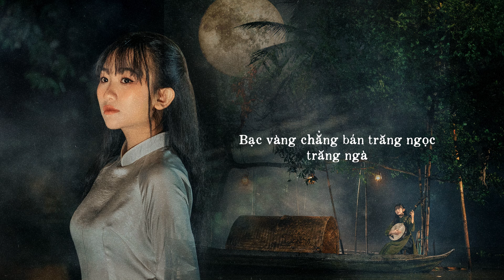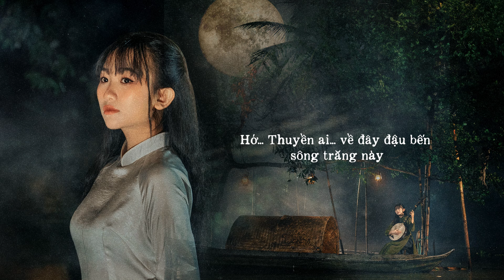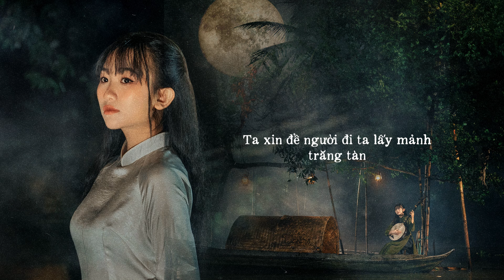[ LOFI LYRICS ] SÔNG TRĂNG TÀN | DIỆU KIÊN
(Bài hát lấy cảm hứng từ tứ thơ Hàn Mặc Tử)

Executive Producer : DIỆU KIÊN
Composer - Singer : DIỆU KIÊN
Edit by METUB NETWORK

Special Thanks To: Metub Network, Vieent Music, Zingmp3, Tiktok,…

Lyrics:
Sương đêm rơi lúc nào?
Cánh hoa tàn, hoa nhạt màu
Nhìn về phía ánh trăng vàng
Bóng trăng tàn trên dòng sông mơ màng

Một mình ta với ta ôm cung đàn này ngân nga
“Trăng còn non hay trăng đã già”?
Người đi biền biệt phương xa chỉ còn trăng lại nơi ta
Bạc vàng chẳng bán trăng ngọc trăng ngà

Chorus:
Trăng còn nằm yên đó luôn đợi người qua sông
Trăng buồn trăng khóc cho duyên phận mình long đong
Sao người đi mãi để hồn tôi mong
Chút tình năm ấy còn giữ trong lòng

Cây vừa thay lá, trời vừa thu sang
Đông tàn xuân đến nhưng thuyền chẳng về ngang
Cung đàn ai oán khi tình này còn mang
Ta xin để người đi, ta lấy mảnh trăng tàn

Coda: Hớ… Thuyền ai… về đây đậu bến sông trăng này
Còn mình ta giữa trời mây sầu thiên thu ai nào hay
Người có chở trăng về kịp tối nay?

Out: Gửi theo hồn ta… với… trăng… vàng

© Bản quyền thuộc về Diệu Kiên Official
© Copyright by Diệu Kiên Official ☞ Do Not Reup Please